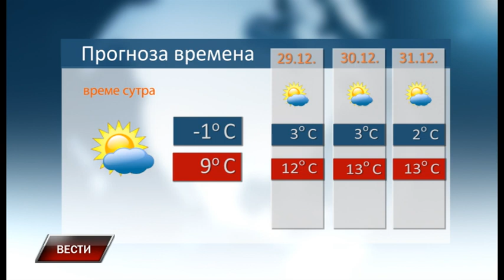Vesti 27 12 2022